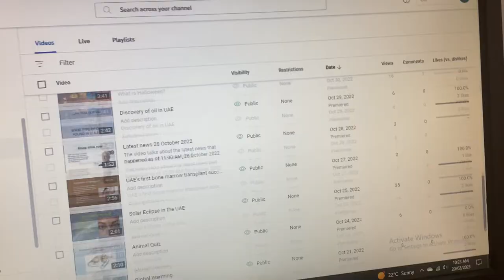The new channel made a video.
@asdan-vmetmj-cc made a new video!